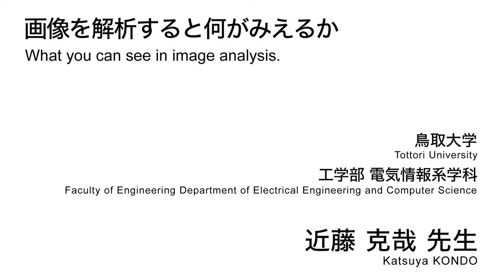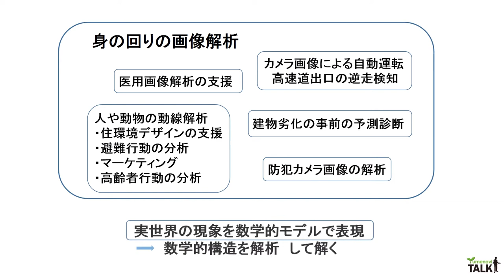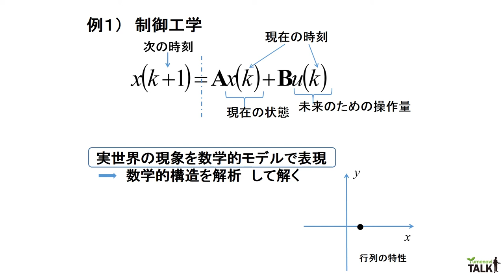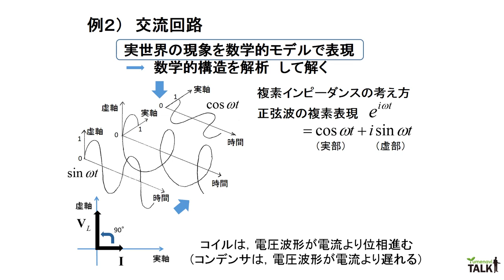画像を解析すると何がみえるか／鳥取大学 近藤 克哉 先生【夢ナビTALK】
近藤 克哉 先生のプレゼンテーションに興味を持ったら以下をチェック！
★近藤 克哉 先生の800字講義一覧
【最先端の医療用画像情報のコンピュータ解析で見えるものとは？】